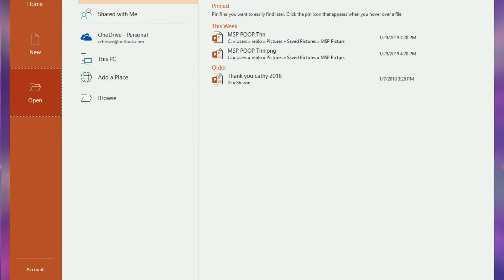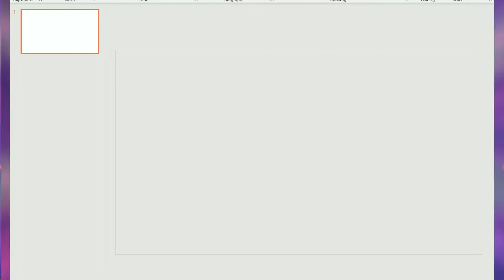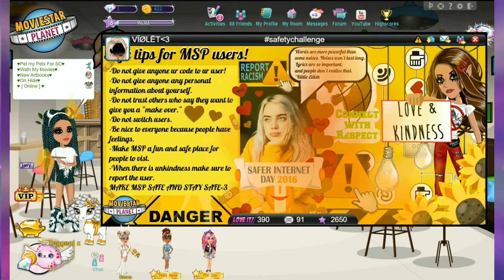MSP's "Safety Challenge"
Honestly MSP.